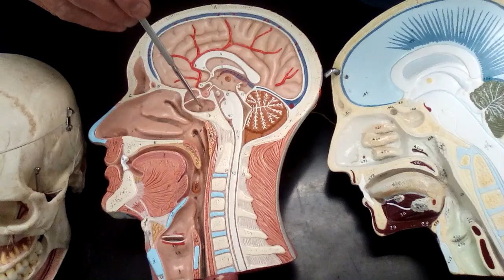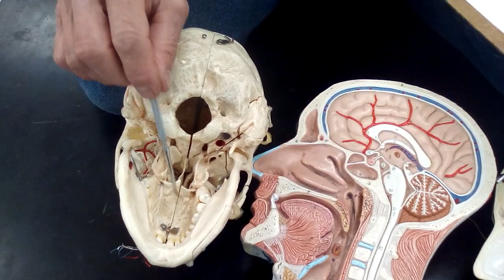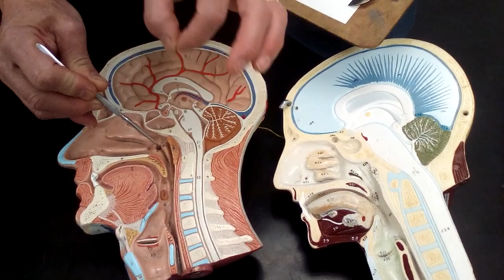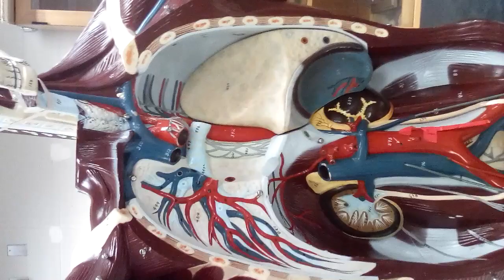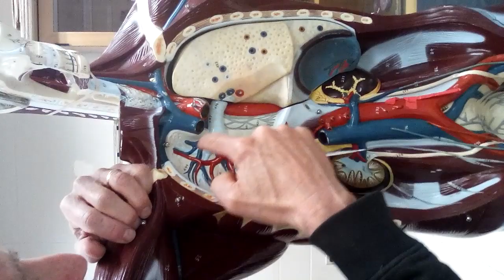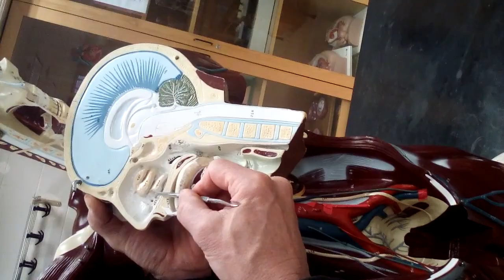Respiratory system Models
Human models for respiratory system